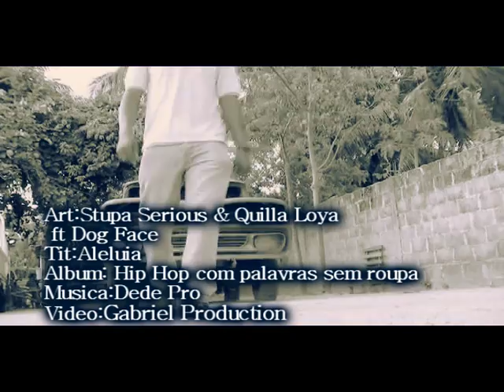Stupa serious ft Killer Loya & Dog Face - Aleluia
Artista: Stupa Serious ft Killah Loya & Dog Face
Titulo: Aleluia
Álbum: Hiphop com palavras sem roupa
Composição: Stupa Seriuos
Produção audio: Dedé-Productions
Produção Vídeo: Gabriel Produções